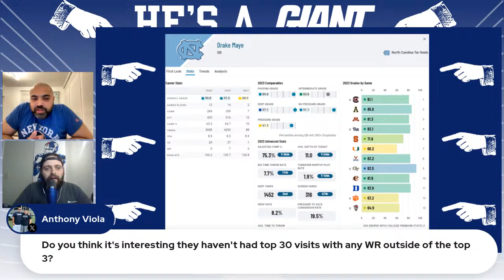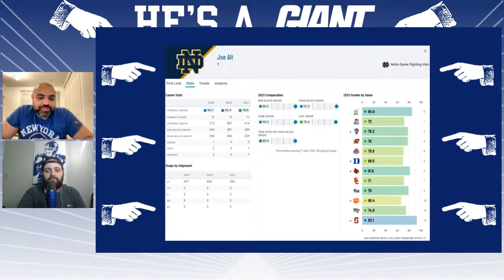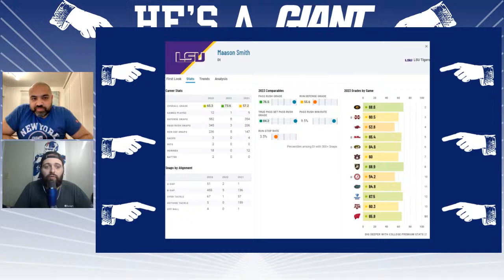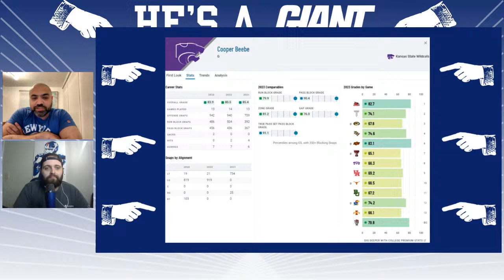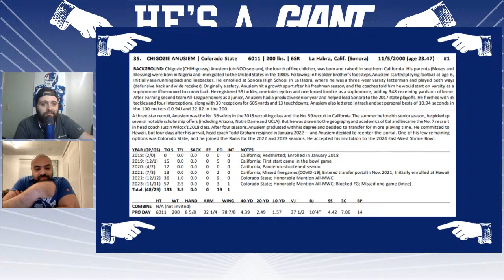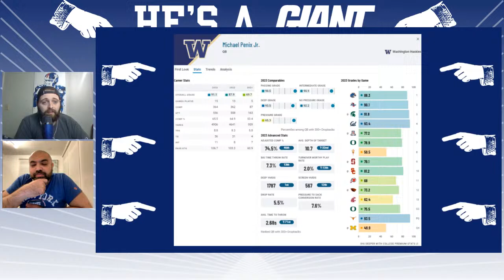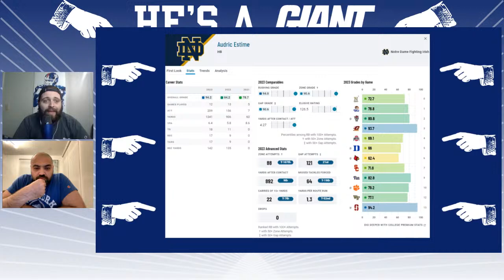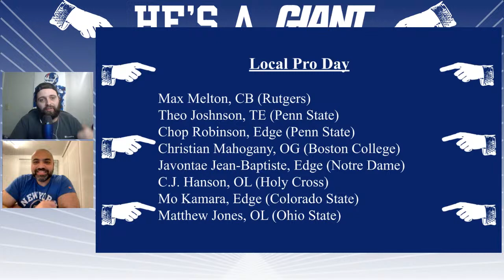Reviewing Giants Top-30 Visits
Episode 33:
Monte and Sal go over all known Top-30 Visits and Local Pro Day players, a total of 34 players Reviews this episode! One last good player Review before Draft Week!

1. Drake Maye, QB, North Carolina
2. J.J. McCarthy, QB, Michigan
3. Marvin Harrison Jr., WR, Ohio State
4. Malik Nabers, WR, LSU
5. Rome Odunze, WR, Washington
6. Dallas Turner, Edge, Alabama
7. Joe Alt, OL, Notre Dame
8. Tyrice Knight, LB, UTEP
9. Kristian Boyd, DT, Northern Iowa
10. Chau Smith-Wade, CB, Washington State
11. Maason Smith, DT, LSU
12. Andru Phillips, DB, Kentucky
13. Giovanni Manu, OT, University of British Columbia
14. Ben Sinnott, TE, Kansas State
15. Cooper Beebe, OG, Kansas State
16. Jayden Daniels, QB, LSU
17. Trey Benson, RB, Florida State
18. Kool-Aid McKinstry, DB, Alabama
19. Chigozie Anusiem, CB Colorado St
20. Jordan Morgan, OL Arizona
21. Johnny Newton, DT Illinois
22. Pheldarius Payne, DT Virginia Tech
23. Michael Penix, QB, Washington
24. Bo Nix, QB, Oregon
25. Spencer Rattler, QB, South Carolina
26. Adisa Isaac, Edge, Penn State

Local Pro Day
Max Melton, CB, Rutgers
Theo Johnson, TE, Penn State
Chop Robinson, Edge, Penn State
Christian Mahogany, OG, Boston College
Javontae Jean-Baptiste, Edge, Notre Dame
C.J. Hanson, OL, Holy Cross
Mo Kamara, Edge, Colorado State
Matthew Jones, OL, Ohio State